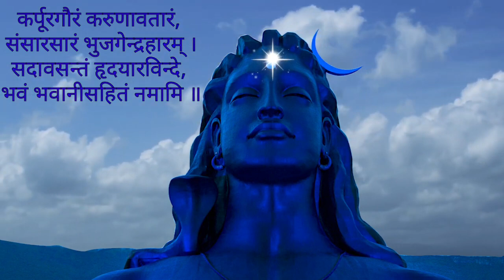शिव यजुर मंत्र ll Shiva Yajur Mantra ll Karpur Gauram Karunavtaaram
shiva mantra
mantra
shiva yajur mantra
mantras
shiva dhyana mantra
ancient powerful shiva mantras
lord shiva mantra
shiva mantra powerful
shiv mantra
powerful mantra
shiva
shiva mantra mix
shiv yajur mantra
shiva mantra chanting
meditation mantras
mahakatha meditation mantras
shiva mantra song
mantra jaap
mahakatha shiva mantra
powerful shiv mantra
lord shiva
shiva mantra to remove negative energy
mantra meditation
shiva mantra 108
karpura gauram